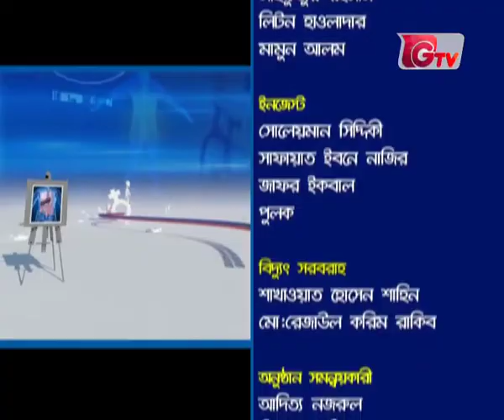Hello Doctor Gtv।। rehab therapy।। বাত ব্যথায় রিহেব থেরাপির আধুনিক চিকিৎসা